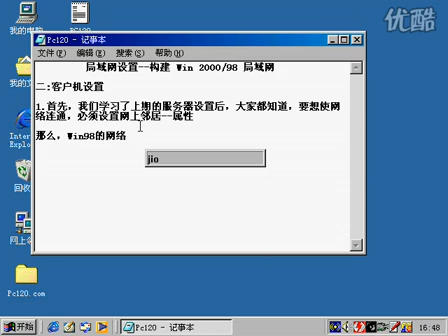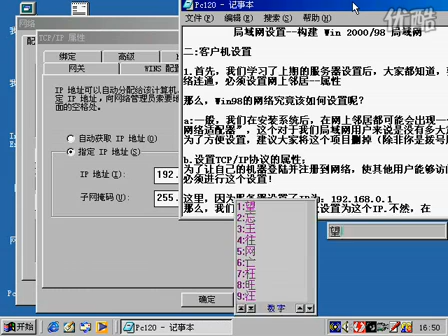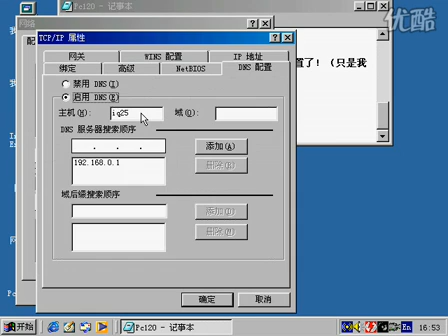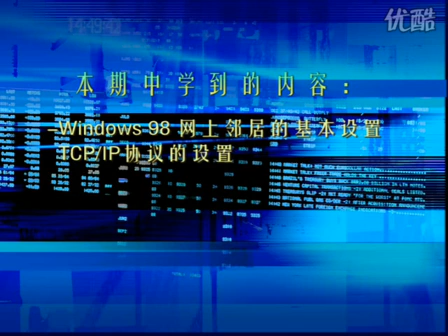构建 Win 2000_98 局域网[客户机设置篇——上]